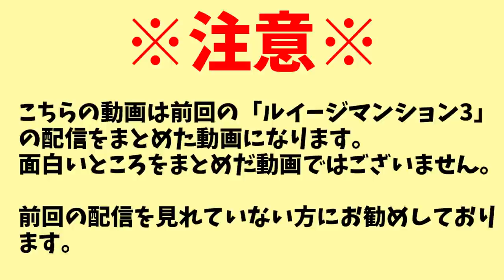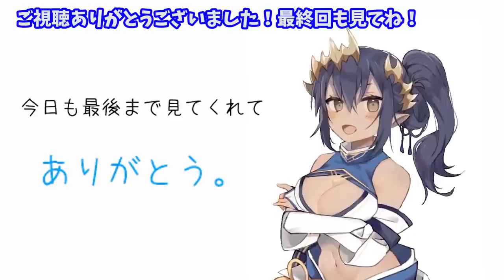【ルイージマンション３】3回目の配信をまとめてみた！【島村シャルロット / ハニスト】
Vtuberユニット「HoneyStrap -ハニーストラップ -」のメンバーです！
★グッズ情報★
コミケのグッズのネット販売が開始されました！！！
【販売期限】4/24(金)18:00 ~ 5/10(日)23:59
※受注生産でございます。

▼サプライズボックスはじめました！
何が届くかはお楽しみです♪
ハニストならではの毎月届くサプライズをお楽しみください！

★ハニストオリジナル楽曲配信中★
Honey Daze / HoneyStrap

★ハニストメンバーオリジナル楽曲配信中★
ぶいちゅっばの歌 / 周防パトラ
トリミングアイランド / 島村シャルロット

Vtuberユニット「HoneyStrap  / ハニーストラップ 」の公式動画チャンネルです！

★ハニーストラップTwitter★
ハニスト公式 / 灰猫ななし